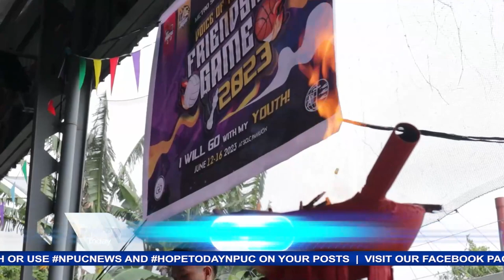Mga kabataan sa Metro San Pablo District-I masayang nakisangkot sa mga palaro at pangangaral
Puno ng saya at pinagpalang karanasan para sa mga kabataan ng Metro San Pablo District-I ang kanilang pakikisangkot sa friendship games na idinaos bilang bahagi ng Voice of Youth sa nasabing Distrito.
Doon, hindi lamang sila nagkaroon ng kasiyahan at kalusugan sa paglalaro, nabusog din sila sa mga biyayang dulot ng pag-aaral at pakikinig ng salita ng Diyos.
Ang iba pang mahalagang layunin ng gawaing ito ng mga kabataan, nasa balitang may pag-asa ni Shaina Bondad…